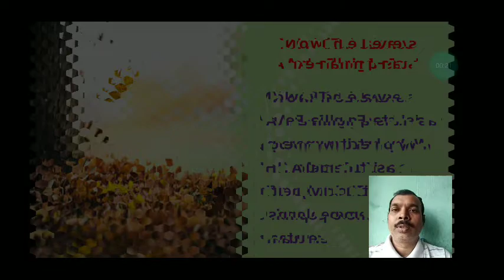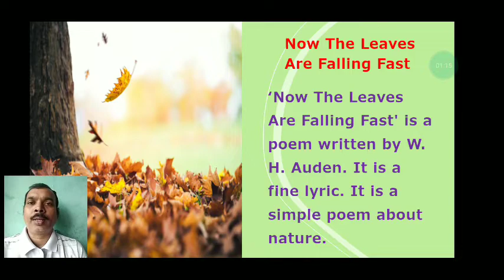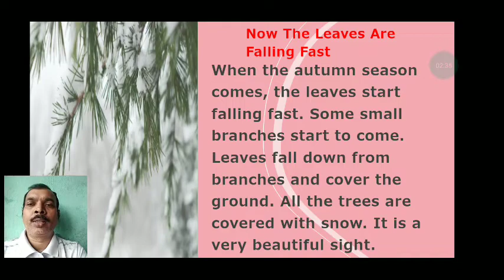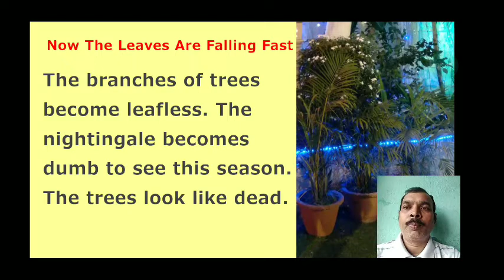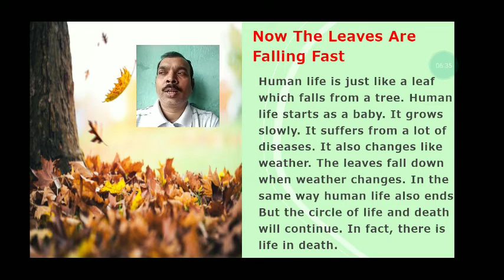Now The Leaves Are Falling Fast, Poet - W. H. Auden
For Bihar Board
For XII
For Intermediate